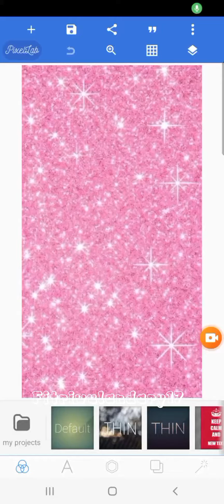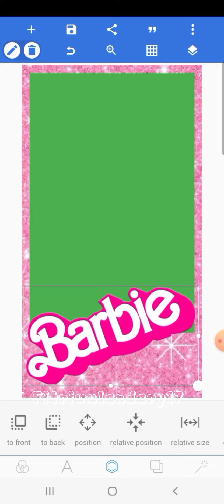Tutorial Logo Barbie Di Aplikasi Pixellab